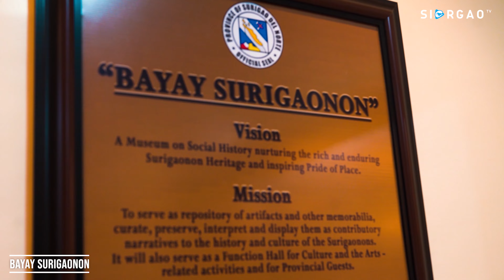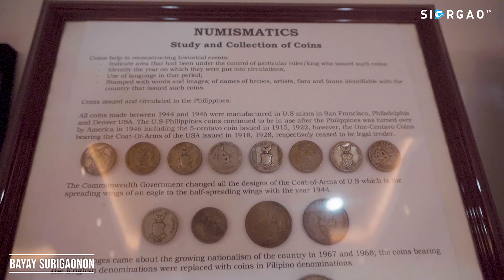Surigao del Norte | Bayay Surigaonon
The newly opened museum in the Province of Surigao del Norte comprising the Culture and Art of the said province